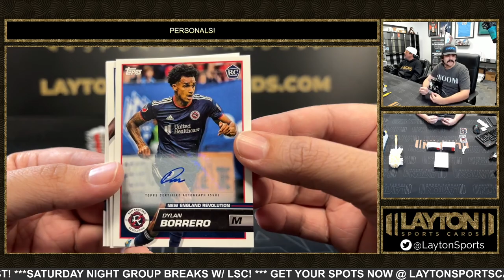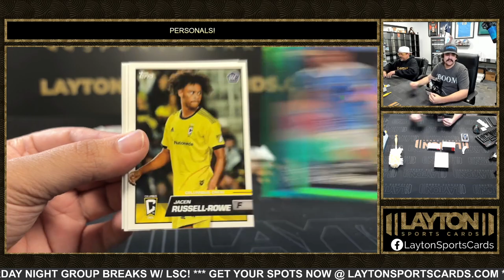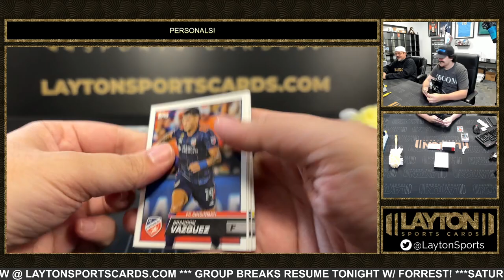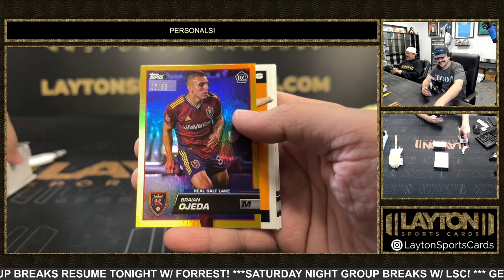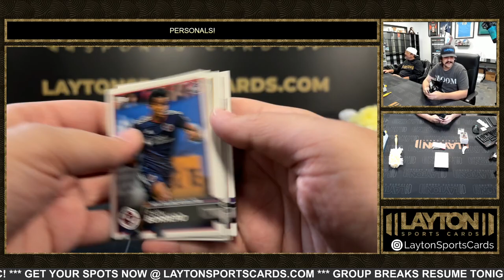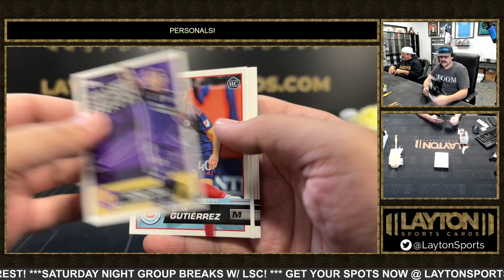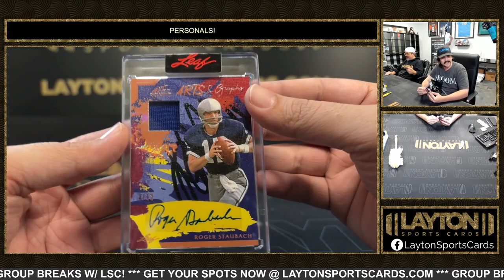1 Box Of Topps MLS And 1 Box Leaf AOS Solo For Fabian K